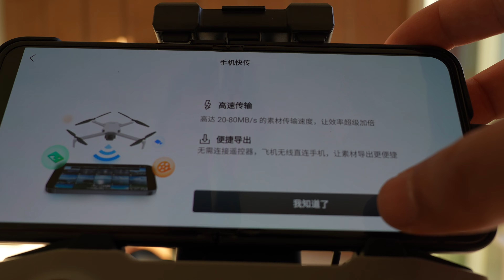大疆DJI MINI 4K不支援手機快傳？真相揭曉！